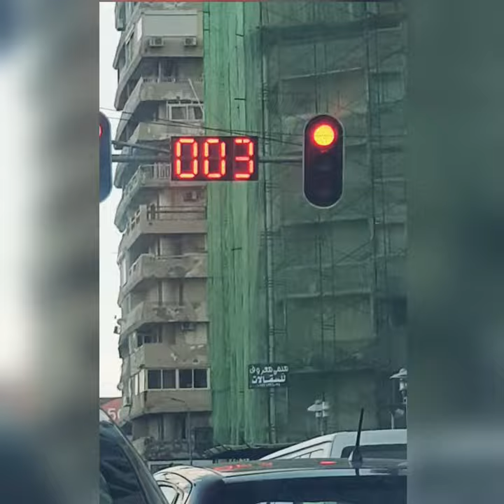Dr. T Kicking off the day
📱What's app:
▪️you can also message our
Facebook and instagram messenger

Dr Tamer Abdelbaki MBBCH, MRCS, MD, PHD

Consultant of Bariatric Surgery

Lecturer of General Surgery

"World renowned for his new technique ”Bikini Line Sleeve Gastrectomy" Scar-less Surgery"

◾Member of the Royal College of Surgeons (MRCS) – England – UK
◾Registered surgeon at the General Medical Council - UK #7060199
◾Doctorate degree in Weight Loss Surgery
◾Certified from the Educational Commission For Foreign Medical Grads- USA
◾Member of the International Federation for the Surgery of Obesity (IFSO)
◾Fellow of Case Western Reserve University Hospitals (Bariatric surgery) – USA
◾Fellow of the University of Pittsburgh (Transplant & HPB surgery) – USA
◾Has several research publications in some of the prestigious medical journals.
◾Director and faculty member in multiple worldwide workshops and training courses

د/ تامرعبدالباقى

مدرس الجراحة العامة والمناظير
كلية الطب جامعة الأسكندريه
دكتوراة في جراحات السمنة والمناظير
إستشاري جراحات السمنة والكبد والمرارة
عضو جمعية الجراحين الملكية بانجلترا  (MRCS)
عضو الاتحاد الدولي لجراحات السمنة (IFSO)
عضو في النقابة العامة البريطانية #7060199 GMC
زميل Univ of Pittsburgh (جراحات الكبد والمرارة ) - أمريكا
زميل Case Western - Cleveland (جراحات السمنة)- أمريكا

لديه العديد من الأبحاث في مجال جراحات المناظير والسمنة
أشرف على العديد من ورش العمل في مجال جراحات المناظير والسمنة  في مصر و خارج مصر